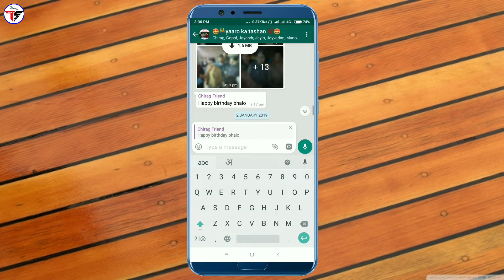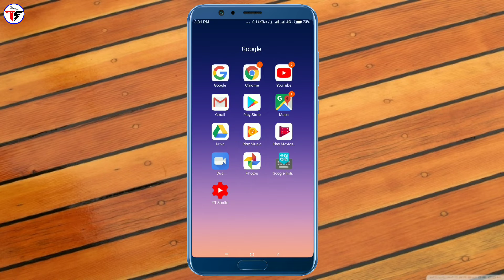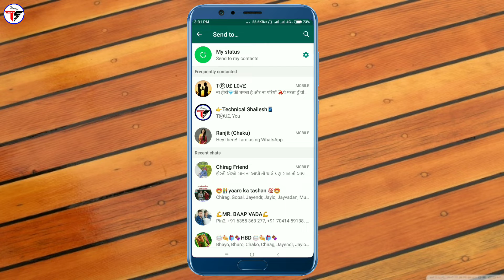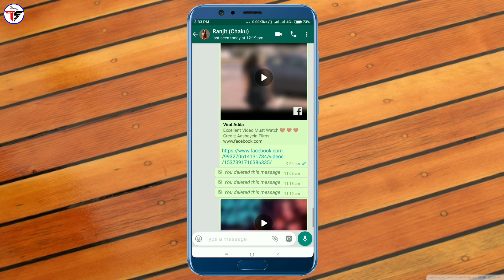Whatsapp New Update 2019 | Send Private Message on Whatsapp Group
Namaskar dosto aaj ki is a video me maine bataya hai whatsapp ke latest update ke baare me jo ki is update ke baad is me aapko do naye features Milne vale hai, to a features kya hai or kaise use karna hai wo maine bataya hai, to mujhe umeed hai ki Aaj ki a video aapko pasand aayegi, thanks for watching.

👉Shailesh Zala🔥